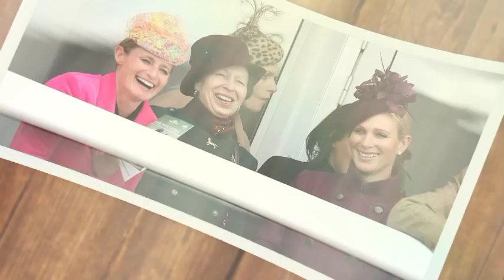SHOCKING!🛑Zara and Mike Tindall's real reason for missing King's birthday parade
Zara and Mike Tindall's real reason for missing King's birthday parade.

Zara Tindall and her husband Mike Tindall were not pictured at the Trooping the Colour parade, which marked King Charles' official birthday, but they had a valid reason for missing the event

Despite Princess Kate making her first appearance of the year at the Trooping The Colour, a celebration for the King's birthday parade, Gloucestershire's own Zara and Mike Tindall were conspicuously absent. However, it seems they had a good reason.